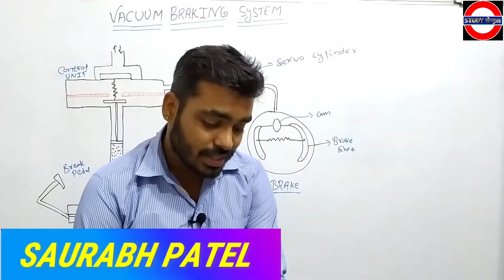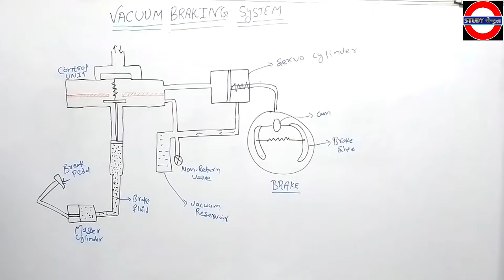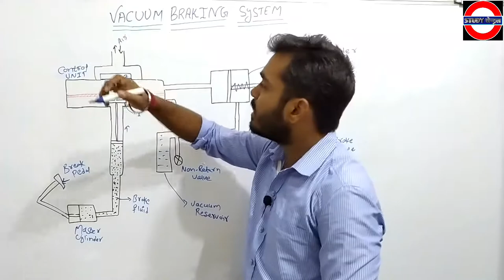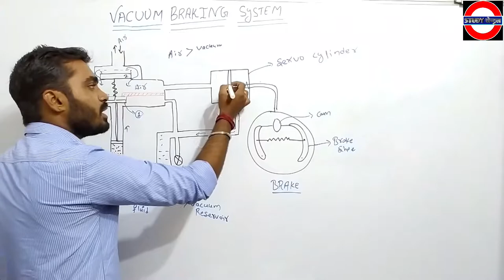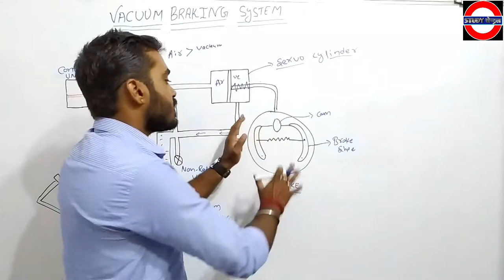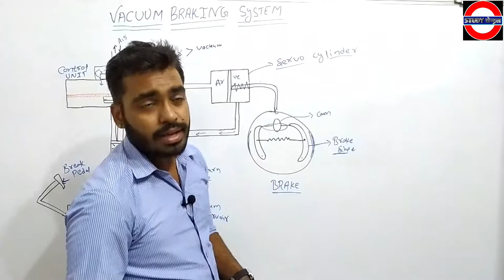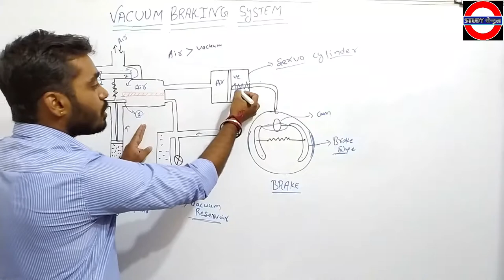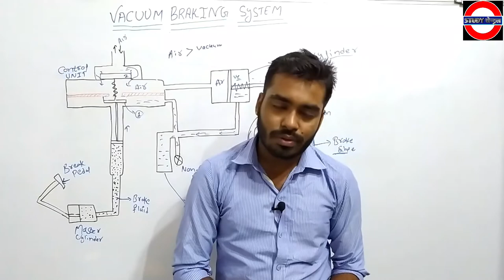VACUUM BRAKE SYSTEM In हिंदी | Working Of Vacuum Brake | Automobile Braking System | Study Central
Your Query Solved--:
vacuum brake system
vacuum brake system in hindi
vacuum brake system automobile
vacuum brake system animations
how works vacuum brake system
vacuum braking system
vacuum brake system working
vacuum braking system in hindi
vacuum braking system construction & working
air braking vs vacuum braking
vacuum braking system by study central
vacuum braking system easy concept
vacuum brake working in details
layout of vacuum braking system
vacuum braking system in trains